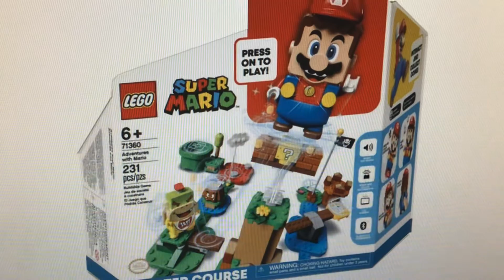Salute #11: Lego Super Mario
YES! I DID LOVE THIS TOY SO MUCH!!! AW YEAH THIS IS SO AWESOME!